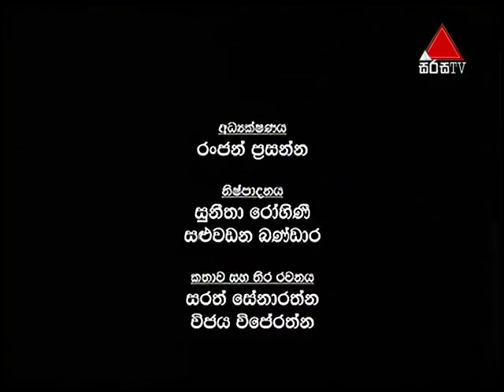Rathu Pichcha (රතු පිච්ච) | Episode 102 | Sirasa TV